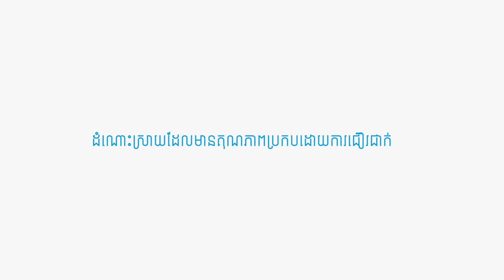Nim Phanun | វិនិយោគ ផ្ទះលើអាកាស